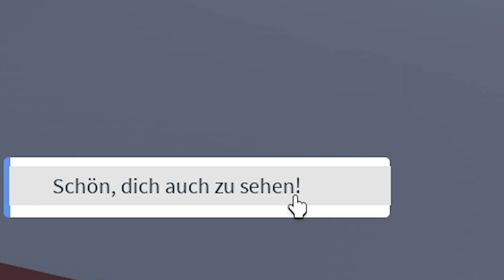Die Spiderman Stadt wird Bedroht! | Roblox Swing City deutsch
Roblox Swing City, die Heimat von Spiderman wird bedroht und ich muss versuchen, den Schurken aufzuhalten!

Roblox Swing City ist ein Action RPG in dem ihr, wie Spiderman durch die Standt schwingen könnt.

Hier könnt ihr Roblox Swing City spielen:
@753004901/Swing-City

Die Steuerung ist noch ausbaufähig, aber das ist das beste Roblox Spiderman Spiel, das ich bisher gefunden habe.

–               ↓ LINKS ↓                   –

–                ↓ TAGS ↓                   –